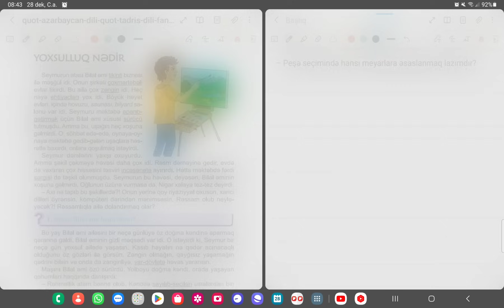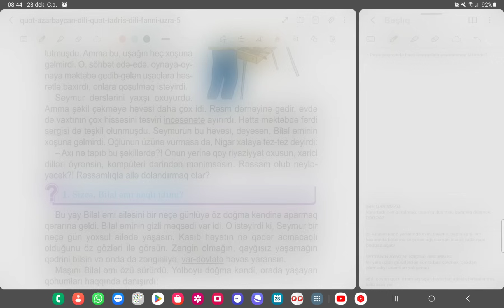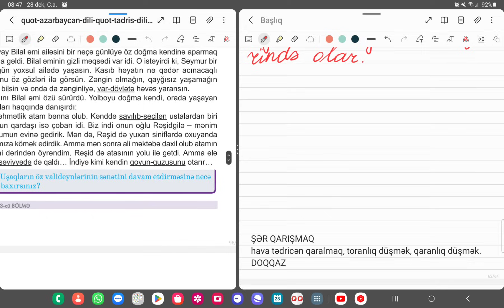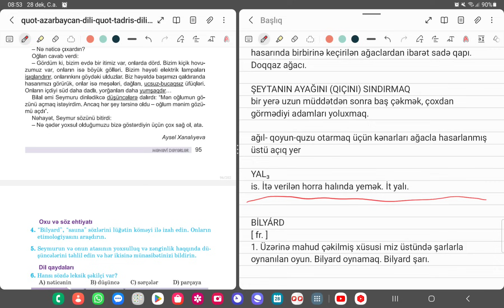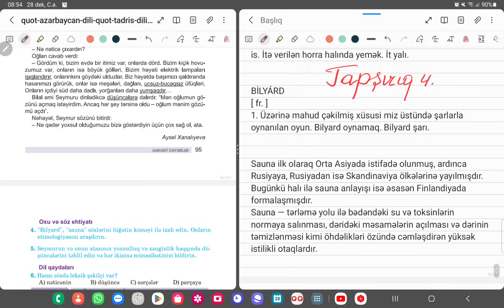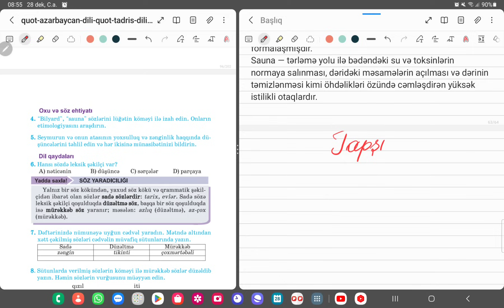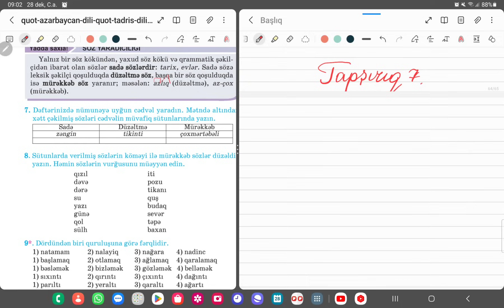5 - ci sinif Azərbaycan dili Səh: 94, 95, 96. "Yoxsulluq nədir?" mətni. Sözlərin quruluşca növləri